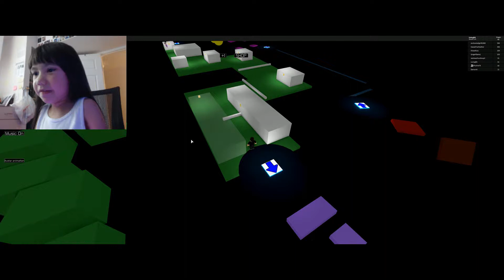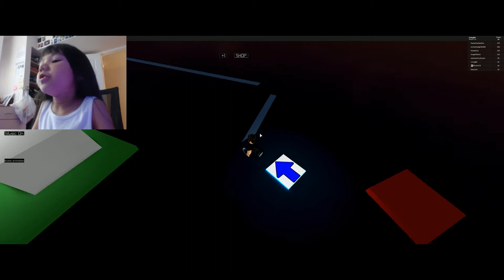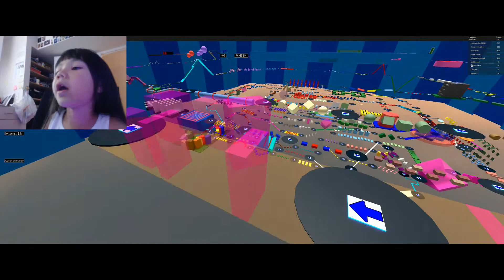Roblox longest Obby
This is the longest Obby run ever!